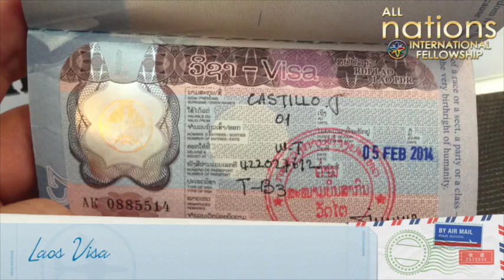ANIF Reaching the Untold in the 10/40 Window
Our project is ministering Christ's message in word and action to the unreached world, within the 10/40 region.

The 10/40 window is located between 10 and 40 degrees north of the equator. This area has the highest number of socioeconomically challenged people, and the least access to the gospel message and Christian resources on the planet.

Less than 3% of all money raised in Churches goes towards missions and of that only a miniscule amount (around 1%) goes to unreached  groups of people.

Its no wonder that in 2,000 years after Christ's glorious death, burial, and resurrection, two thirds of the world has yet to hear his name.